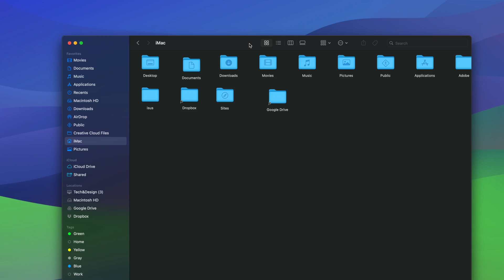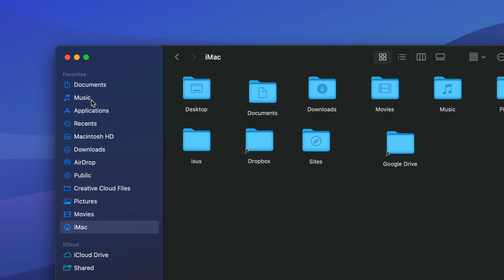Downloads Disappeared from Finder Sidebar